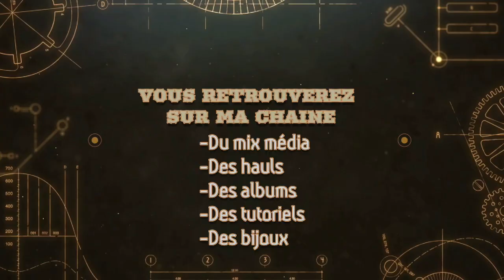Tutoriel collier en quartz partenariat Beebeecraft (idée cadeau )😉🎅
Le code: joelle5 Économisez 5 $ sur les commandes de plus de 40 $. Valide jusqu'au 9 décembre 2022.
Le lien des articles que j'ai choisi😁
Élastique